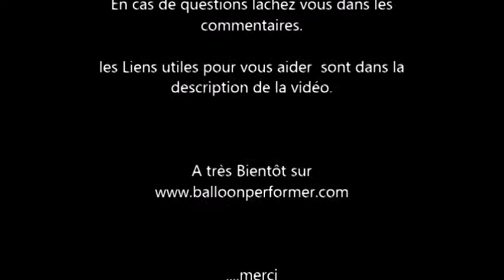3 accessoires rigolo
cours sur les boucles rondes